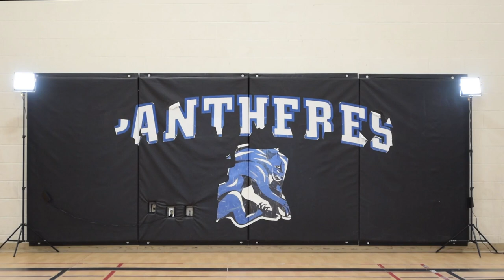Spectacle de talents 2022 - Jeunes Sans Frontières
Nous espérons que tout le monde a apprécié le spectacle !

Remerciements particuliers aux personnes suivantes :
Mme Chantal - Organisation du Défile
Matteo Dagostino - Son et vidéo
Belinda Bokelo - Productrice
Nahema Mombeuil - Organisatrice